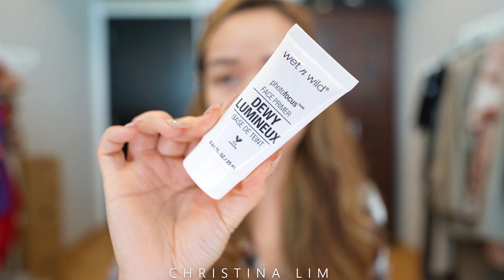CURRENT GO-TO MAKEUP LOOK!!